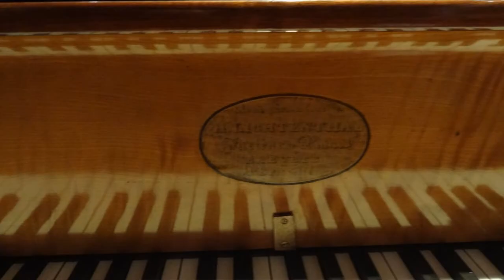Instrumenty Muzyczne Leonarda da Vinci / 8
Kolejna część cyklu programów o instrumentach muzycznych Leonarda da Vinci. W odcinku: Piano-viole Hermana Lichtenthala z 1830 roku z Muzeum Instrumentów Muzycznych w Brukseli. Zrealizowano w ramach programu stypendialnego Ministra Kultury i Dziedzictwa Narodowego - Kultura w sieci. English subtitles are available. Musical Instruments of Leonardo da Vinci, part 8.